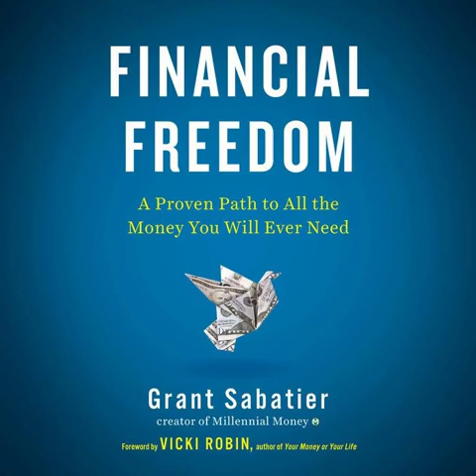Financial Freedom - A Proven Path to All The Money You Will Ever Need w/ Grant Sabatier...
I'm so stoked!! My first book, Financial Freedom (Penguin Random House) is being released worldwide next week! It's available worldwide everywhere books are sold! Support your local bookstore.

 Publisher's Weekly said "Financial Freedom is proof that financial independence is possible at a young age...Eminently practical...it's a worthwhile purchase for anyone."

 In this episode my friend Cody, who's read an early copy of the book and will be joining me on the 3 month book tour, interviews me about the Financial Freedom book, my own financial independence journey, my favorite tips in the book, why I believe almost anyone can retire in 10 years or less, and why everyone deserves a life they love. We go deep on so many topics. I can't wait for you to read or listen to the book! Check it out and let me know what you think!